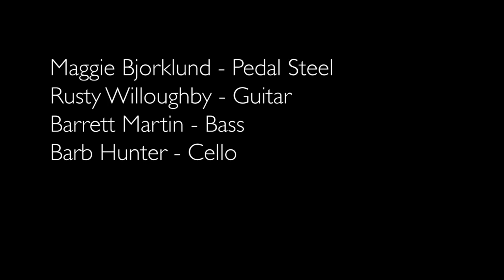Maggie Bjorklund - Wasteland - Live @ Crackle & Pop!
Maggie Bjorklund performs Wasteland from her album Coming Home (Bloodshot Records) live at Crackle & Pop! Studio in Ballard, Washington. Accompanied by Rachel Flotard, Rusty Willoughby, Barb Hunter, and Barrett Martin.